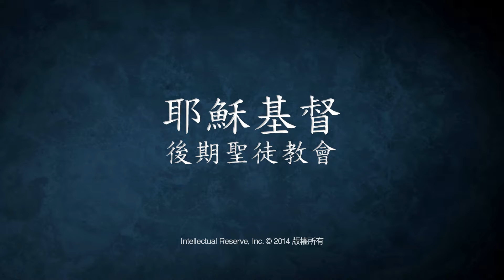會畢祝福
摩爾門大會堂唱詩班獻唱「會畢祝福」。